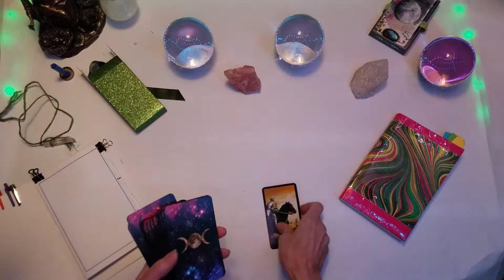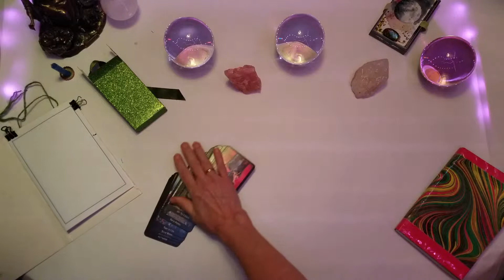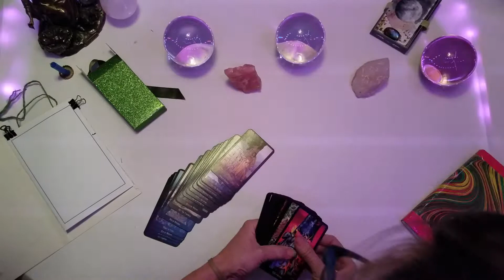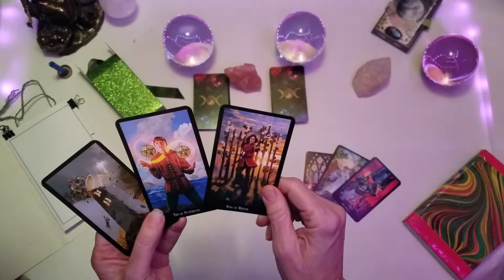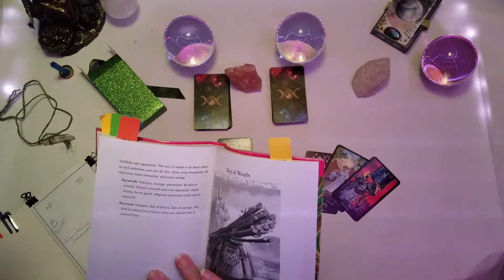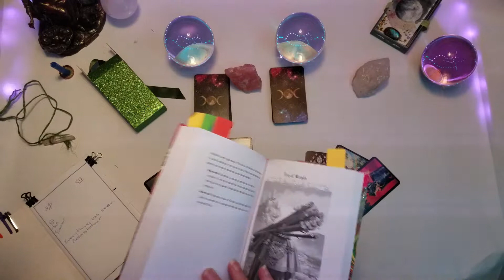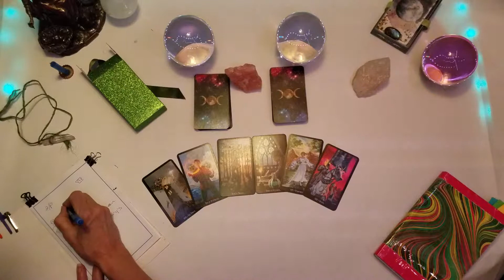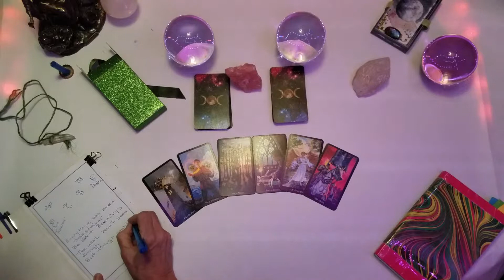TorhallasReadings 22Feb2019 Witches Tarot